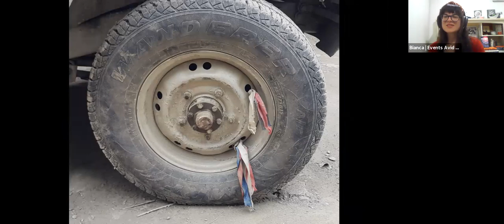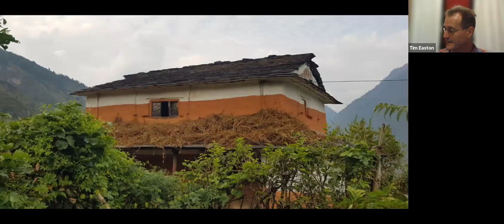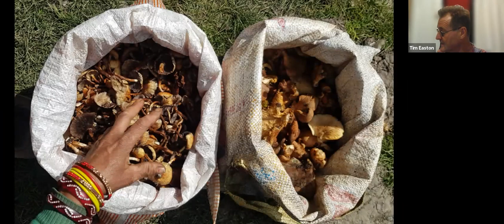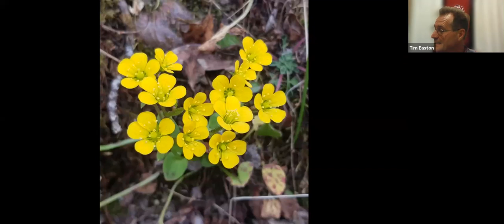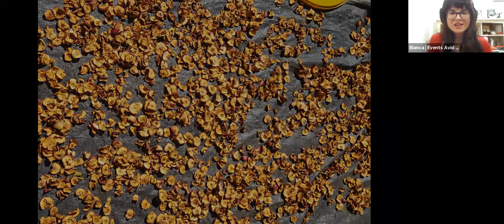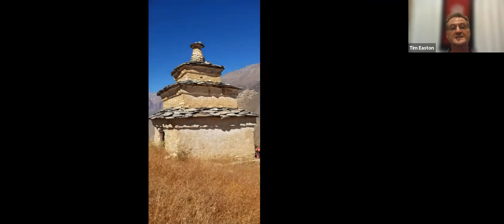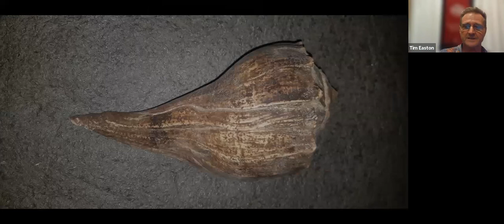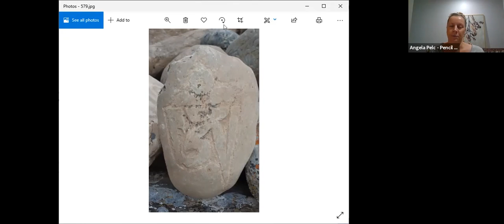Tim Easton - In the Footsteps of the Snow Leopard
Join Tim Easton for the launch of In the Footsteps of the Snow Leopard.

The Snow Leopard is Peter Matthiessen’s famous account of an unforgettable spiritual journey. Peter, a student of Buddhism and grieving the death of his wife, charted his deepening understanding of reality, suffering, impermanence, and beauty as he trekked through the Himalayas in search of the elusive snow leopard back in 1973.

More than forty years later Tim Easton retraced Peter’s footsteps following the ancient trails on his own spiritual journey. Tim explores his samsara – the cycle of death and rebirth – his suffering, and his need for healing in this very special part of the world.

In the Footsteps of the Snow Leopard, Tim follows his adventure in Dolpo region, remote northwest Himalaya in Nepal, facing sub-zero temperatures and high altitude in the hope of spotting the illusive snow leopard and finally hearing for himself the ‘silent heartbeat’ of the Earth.

Tim Easton was born in Stanthorpe, south-east Queensland on 9 October 1961 to British migrants John and Diana Easton.

Stanthorpe is a very beautiful part of the world, an imposing granite landscape rich in vineyards and fruit orchards. For his mother, an Englishwoman arriving there in 1960, Stanthorpe was a hot and dry place with thousands of black flies that manage to fossick for moisture in nearly every orifice of the human body given the chance. Stanthorpe can be an unforgiving place to live especially as Tim’s father was away most of the week selling Caltex fuel and oil to prosperous farming communities.

Tim had two older sisters, Helen Coromel and Heather Jan Easton. At the tender age of thirteen a terrible tragedy struck the Easton family when Tim witnessed his sister Heather, fall to her death from Lost World on Lamington National Park’s western plateau.

In trying to understand this tragedy Tim has searched for answers. In his late thirties he sought professional help to understand the depth of his depression. It was no surprise that it was directly related to Heather’s accident but it was also living for the better part of twenty years with Tim’s parents’ grief.

So why did he do this trip – alone? Tim can quickly say for the deep love and respect he has for his very British parents and their sense of adventure. And because of the family motto; Esto Quod Audes - be what you dare - Tim even had this Latin inscription tattooed onto his left shoulder when he was aged 46.

By 2009 Tim’s world came crashing down with mental illness that in 2012 was diagnosed as bipolar disorder. With the help of a very good doctor he has got his life back on track but it’s been a long, almost ten-year journey that one can never really ‘get over’ – one simply learns to manage the illness - and with the correct professional help it can be managed. There is hope!

In 2000 while renovating two homes, Tim graduated with a Communication degree from Griffith University, Brisbane. He somehow always knew he would study journalism but he didn’t think he would wait until he was thirty-six years old to study full time; but Tim flourished at university and discovered that his gift was more for radio than writing.

Tim ran Men’s and Women’s Stories on Radio 4EB in Brisbane from January 2014 for almost five years during which time he was the carer for his now ninety-two-year-old mother. A mutually beneficial arrangement during a time, Tim was building his strength.

Today Tim is a proud father of three young adult children. He wants them to always know their mother and father loves them dearly and may they travel to the Himalayan mountains one day to discover the richness and beauty of the Tibetan/Nepalese culture.